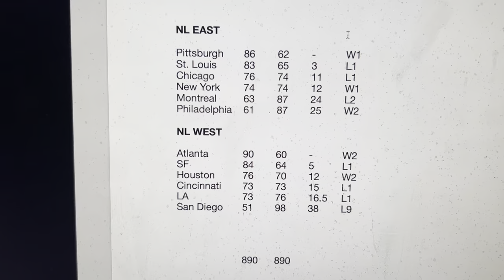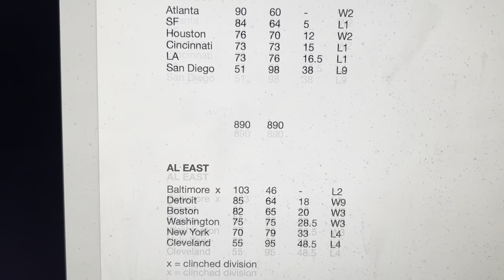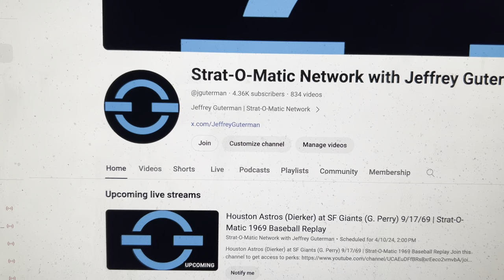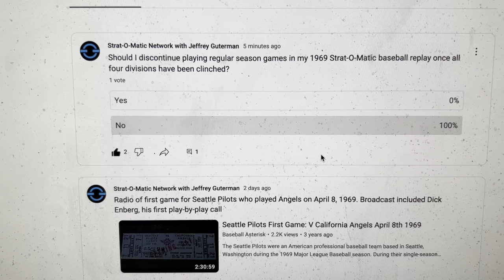Should I stop playing regular season games in 1969 Strat-O-Matic replay once all divisions clinched?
Please take poll found on my Community board: Should I discontinue playing regular season games in my 1969 Strat-O-Matic baseball replay once all four divisions have been clinched?